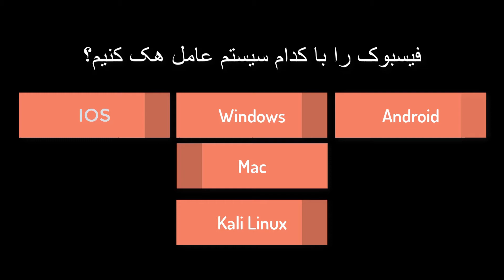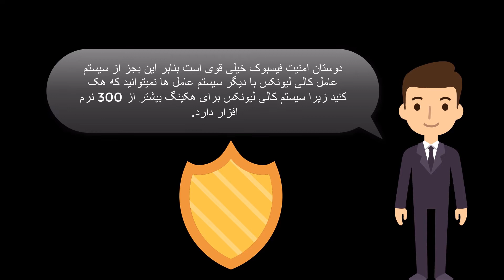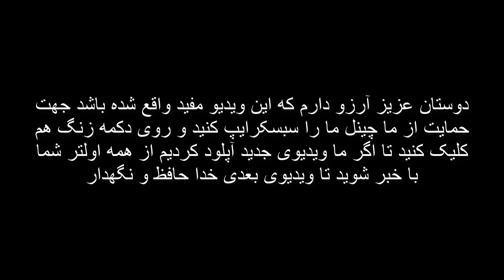هک کردن فیسبوک صد فیصد تضمینی هک فیسبوک هک کردن فیسبوک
چگونه فیسبوک را هک کنیم
چگونه فیسبوک دیگران را به روش خیلی ساده هک کنیم